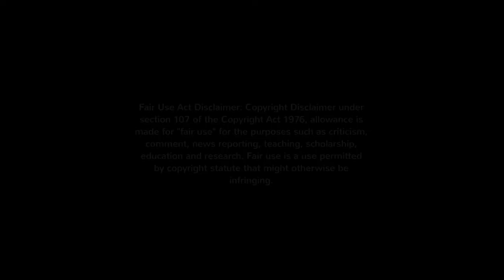Diff and Propshaft Removal from my Audi A6 2.7T donor car: Time-Lapse. Ep21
With the car now on ramps, I can remove the propshaft and differential.

This time lapse video is just for a bit of fun. I thought you might enjoy watching me run around at 8 times normal speed. If you want a more detailed video on how to remove these items from an Audi A6, then please watch my earlier video. Thanks.

Removing the Prop Shaft and Diff (fun and games): Audi 2.7 Bi-Turbo. Ep25.